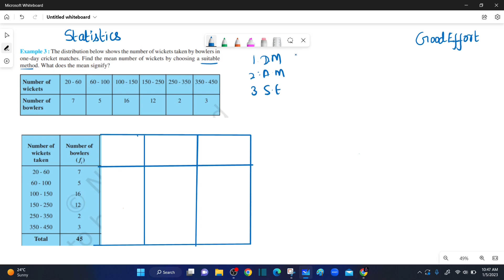NCERT|| CBSE|| Class 10-Statistics || Example No.3|| in Tamil